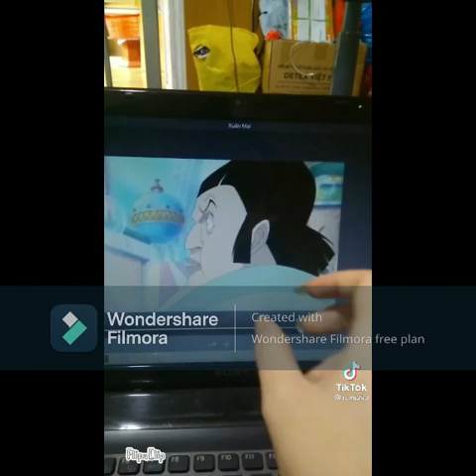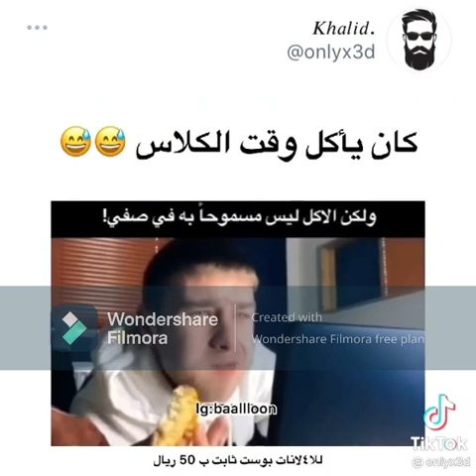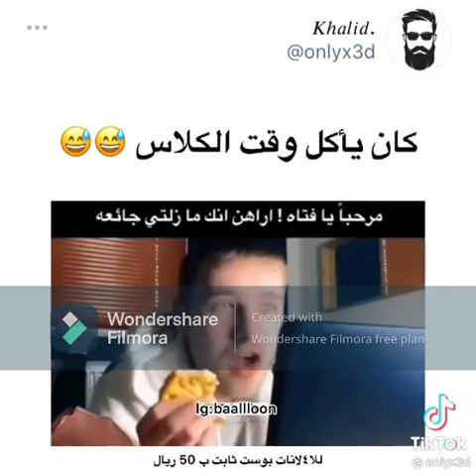اضحك من قلبك واشترك في القناة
ارجو الاعجاب والنشر والاشتراك في القناة ودمتم سالمين